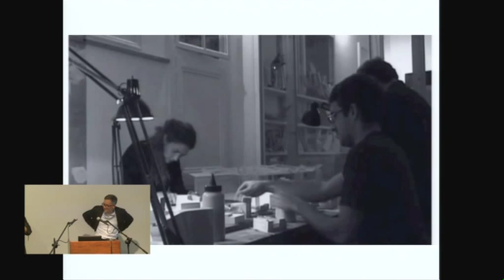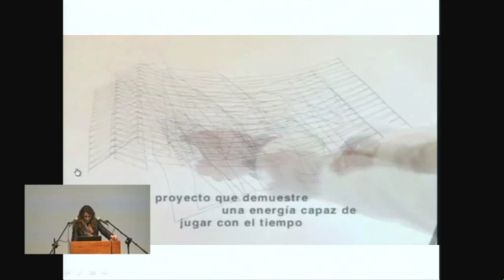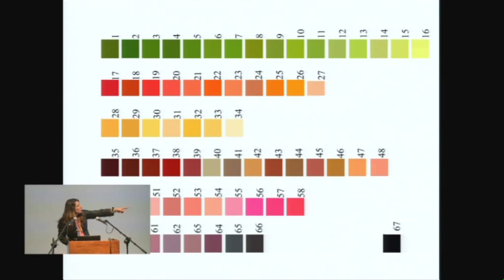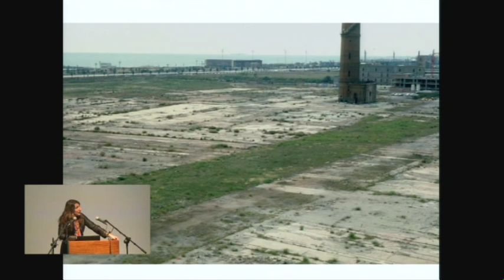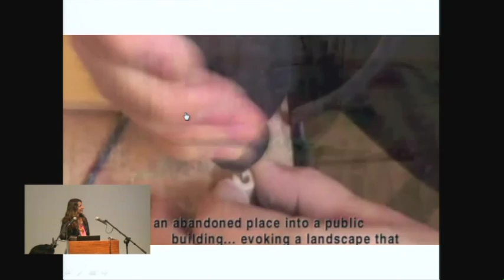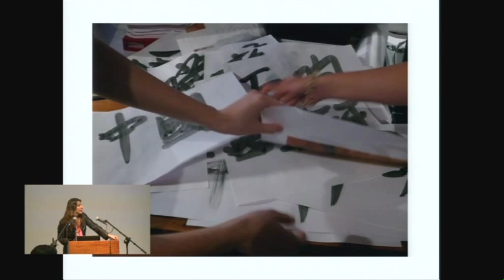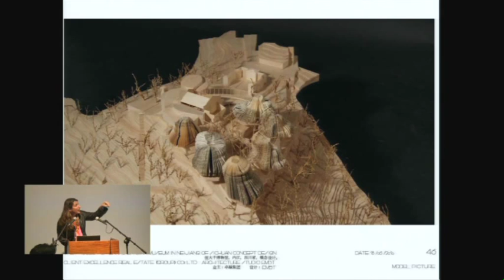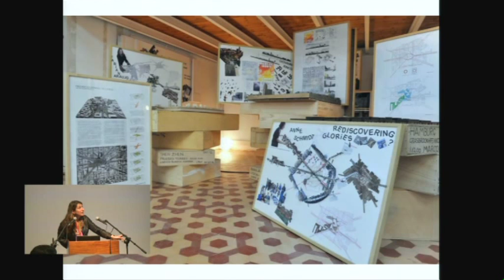Benedetta Tagliabue - EMBT: Past and Present Projects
As part of the 'Ceramica Cumella: Shaping Ideas' exhibition programme, Benedetta Tagliabue will present work that she and Enric Miralles did in collaboration with Toni Cumella, as well as more recent projects.

Benedetta Tagliabue was born in Milan and graduated from the University of Venice in 1989. In 1991 she joined Enric Miralles’ studio where she eventually became a partner. Her work with Miralles includes a number of high profile buildings and projects in Barcelona: Parque Diagonal Mar (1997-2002), Head Office Gas Natural (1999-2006) and the Market and quarter Santa Caterina (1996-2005), as well as projects across Europe, including the School of Music in Hamburg (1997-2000) and the City Hall in Utrecht (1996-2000).In 1998, the partnership won the competition to design the new Scottish Parliament building and despite Miralles’ premature death in 2000, Tagliabue took leadership of the team as joint Project Director and the Parliament was successfully completed in 2004, winning several awards.She won the competition for the new design of Hafencity Harbor in Hamburg , Germany, for a subway train station in Naples and for the Spanish Pavilion for Expo Shanghai 2010 among others.

Today under the direction of Benedetta Tagliabue the Miralles-Tagliabue-EMBT studio works with architectural projects, open spaces, urbanism, rehabilitation and exhibitions, trying to conserve the spirit of the Spanish and Italian artisan architectural studio tradition which espouses collaboration rather than specialisation. Their architectural philosophy is dedicating special attention to context